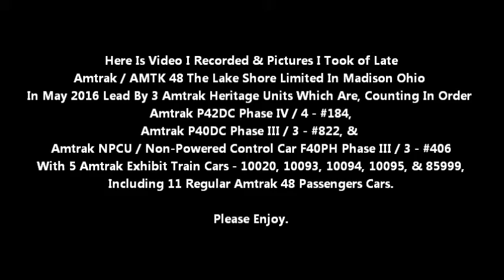Amtrak 48 With 3 AMTK Heritage Units & Exhibit Train - 16 Passenger Cars - Madison Ohio May 2016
Here Is Video I Recorded & Pictures I Took of Late Amtrak / AMTK 48 The Lake Shore Limited In Madison Ohio In May 2016 Lead By 3 Amtrak Heritage Units Which Are Amtrak P42DC Genesis Phase IV / 4 - #184, Amtrak P40DC Phase III / 3 - #822, & Amtrak NPCU / Non-Powered Control Car F40PH Phase III / 3 - #406 With 5 Amtrak Exhibit Train Cars - 10020, 10093, 10094, 10095, & 85999, Including 11 Regular Amtrak 48 Passengers Cars. The Thumbnail Picture For This Video I Took With My Picture Camera. Al's - Painesville Railfans Video Will Be The Same Angle As The Picture View I Took, But This Video & Pictures Above Are Not From His Camera, They Were From My Cameras. His video will be up sometime soon.

Corner Field Hobby Railfan - CFHR - CFHRF.

MrWrawroacx / mrwrawroacx / wrawroacx